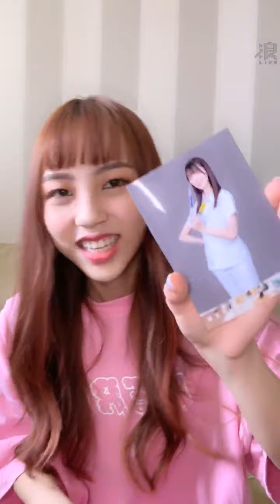200728 13:31 AKB48 TEAM TP 林易沄(研究生) 浪Live